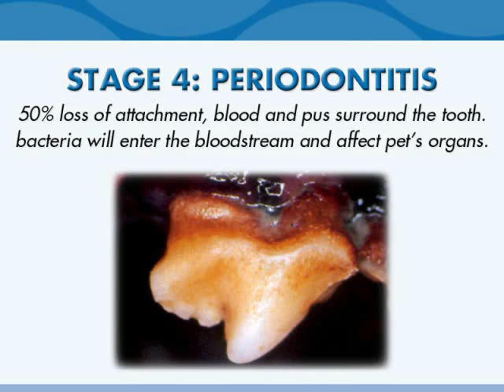Care First Animal Hospital: Dental Care